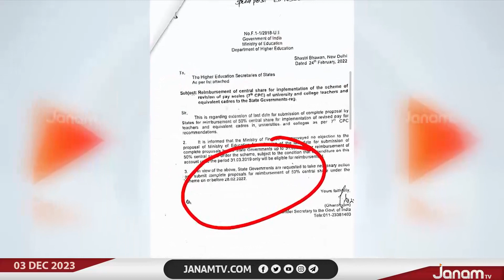ശമ്പളക്കുടിശ്ശിക നൽകാത്തതിന് കേന്ദ്രത്തെ പഴിചാരി സംസ്ഥാന സർക്കാർ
NEWS ANCHOR : CG UMESH